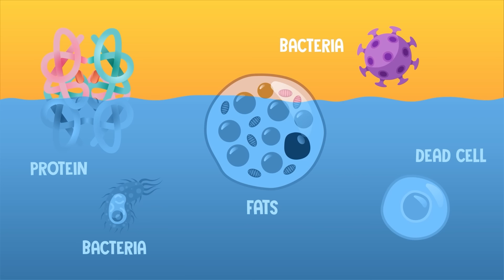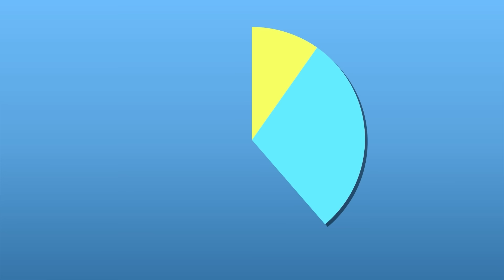Why Do We Go To The Bathroom? | COLOSSAL QUESTIONS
Everybody poops. Everybody pees, too. We all know: when it’s time to go, it’s time to go! But, why? What’s actually going on when we go to the bathroom, and why do we need to do it??